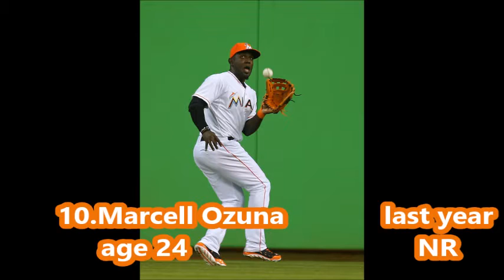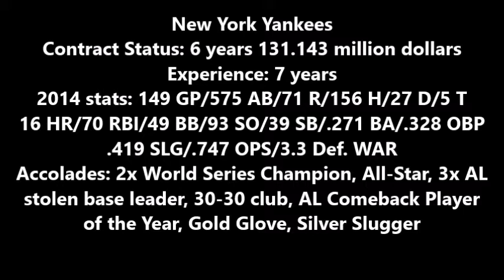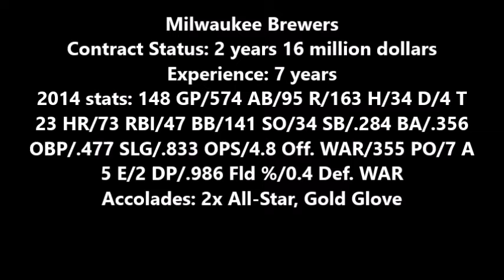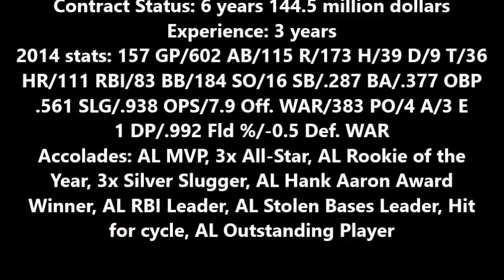Top 10 Center Fielders *new year*